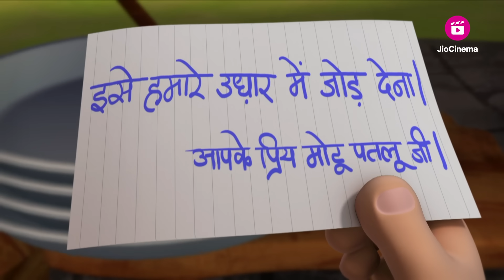Motu Patlu | मोटू पतलू S1 | Body Guard | Season 1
for Free.